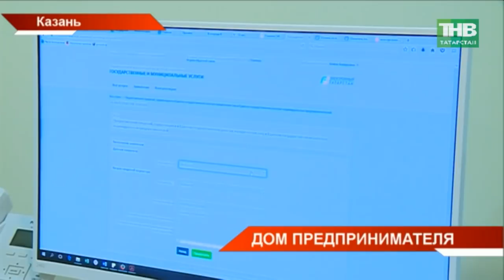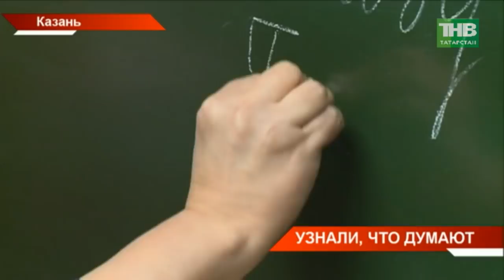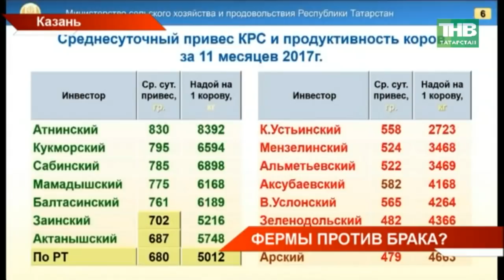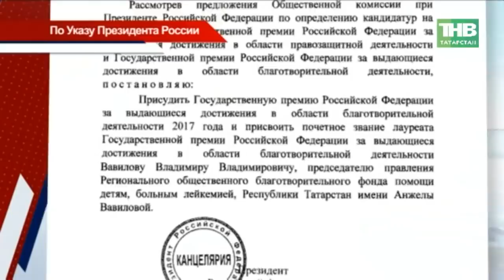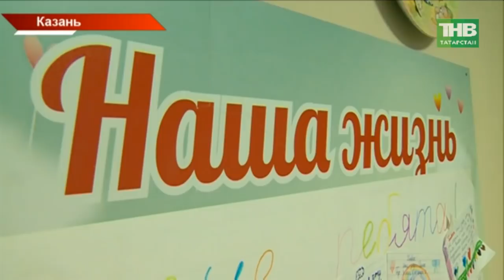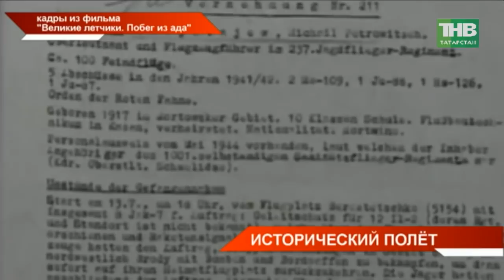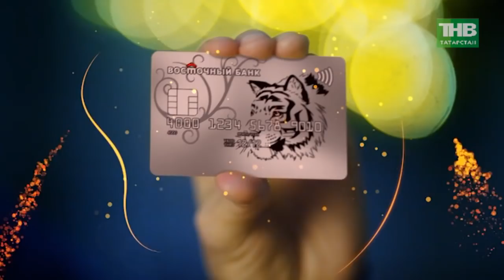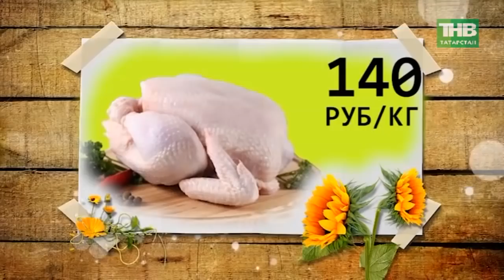Новости Татарстана 11/12/17 ТНВ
→ В Татарстане кардинально меняют отношение к бизнесу. Дом предпринимателя открылся сегодня в Казани. В многофункциональном центре они получат не только финансовую поддержку, но консультации по разным вопросам. Здесь же помогут начать своё дело, обучат и включат в республиканские программы. Насколько уютно новом доме?
→ Уровень социального самочувствия татарстанцев измерили специалисты. Сегодня на заседании экспертного совета при КФУ представили данные социсследований - как в течение года татарстанцы реагировали на те или иные события. Так без малого восемьдесят процентов опрошенных довольны положением дел в республике. Высокие рейтинги доверия у Владимира Путина и Рустама Минниханова.
→ Не вселяет пока татарстанцам оптимизма погода. Об её ухудшении сообщают синоптики. Снег, туман и гололед. А дорожники с капризами природами столкнулись уже сегодня. Справляется ли в такой снегопад техника? Ситуацию оценили на федеральных трассах. Везде ли можно проехать с ветерком?
→ Сельхозпотери. К концу года в Татарстане не досчитались нескольких тысяч голов крупного рогатого скота. Оказалось, что он умирал не только от падежа – некоторых пустили под нож. В списке аутсайдеров – 17 районов - Арский, Муслюмовский, Альметьевский и Нижнекамский. Причины самые разные. Однако, обосновать придется. Этого потребовал Президент.
→ Место подвигу есть всегда. Сегодня по всей республике чествовали героев. Страна отмечает День героев России. Цветы к Вечному огню, минуты молчания и слова благодарности живым. Этот день появился ещё при Екатерине второй. Потом, при большевиках его отменили, а возродили 10 лет назад.
→ Герой нашего времени. Владимир Вавилов получил госнаграду за создание первого в Казани хосписа. Указ подписал сегодня президент России Владимир Путин. Размер премии - два с половиной миллиона рублей. Все деньги пойдут на строительство нового стационара, сообщил нам Вавилов.
→ Программисты, системные администраторы, дизайнеры, веб-разработчики. И это еще не все специалисты, которые с этого дня будут соревноваться в Иннополисе. Здесь открылся Айти-чемпионат по стандартам WorldSkills. Сто конкурсантов из десяти регионов России.
→ А это событие неминуемо приближается. Ледовый городок переезжает, а елка на ярмарке обойдется в минимум в 300 рублей. Казань готовится к новогодним гуляниям. По всему городу открываются елочные базары, строятся снежные горки и ледовые скульптуры.

Координаты:
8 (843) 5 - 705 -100

Таяну ноктасы. В эфире: пн, вт, ср, чт - 19:00

Вечерняя игра. В эфире: пн, вт, ср, чт - 22:10

7 дней. В эфире: вс - 19:30, 21:30